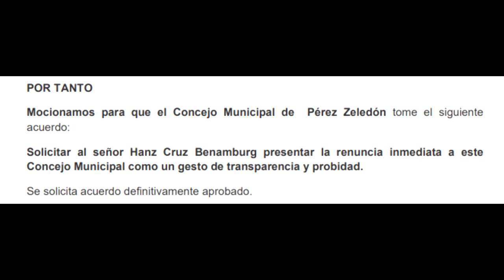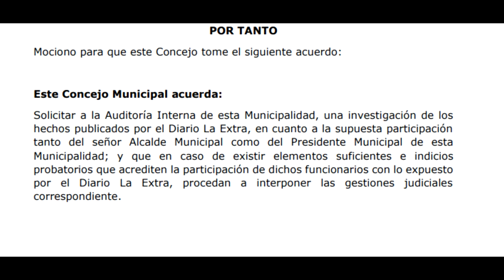Rechazan mociones que pedían renuncia de alcalde y presidente municipal, aprueban investigación de a